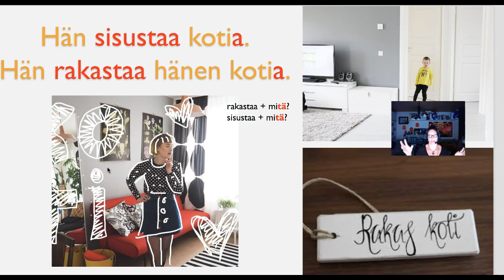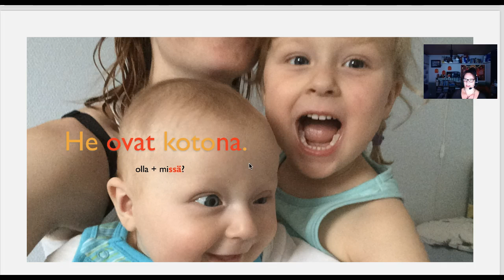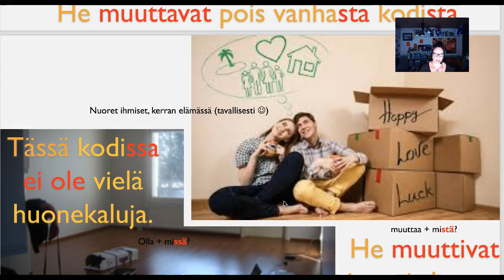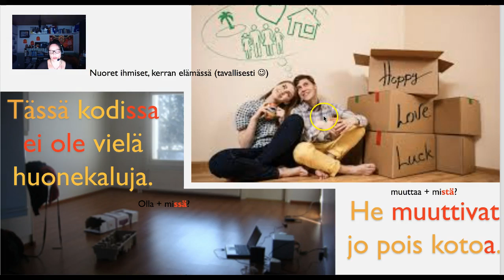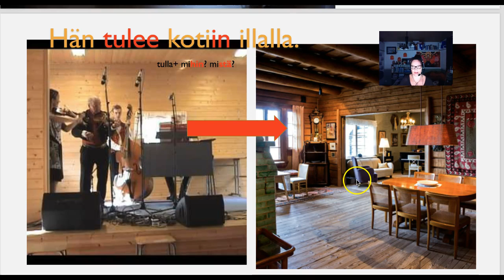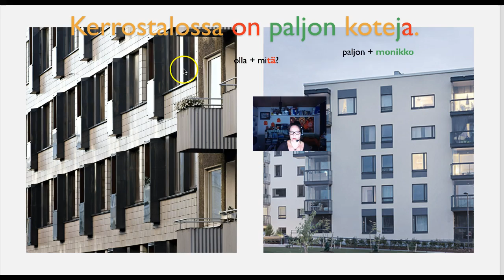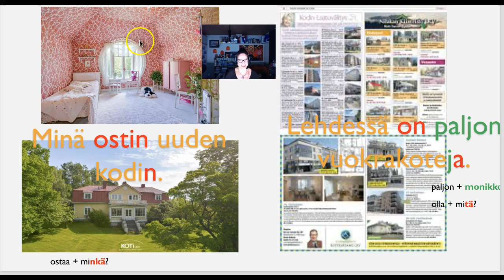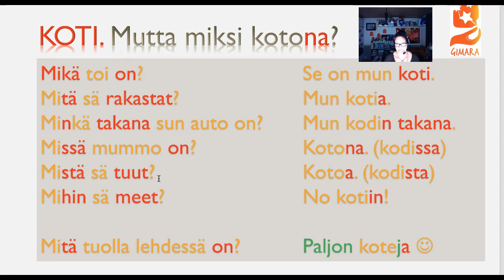Pidätkö sä mun kodista? (Beginner 2 / Intermediate)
Teema Theme: Ihminen ja lähipiiri
Osateema Part theme: Perhe
Taso Level: Beginner 2 / Intermediate

Suomen kielen blogi. The Finnish Blog